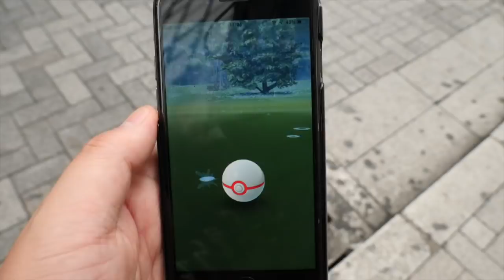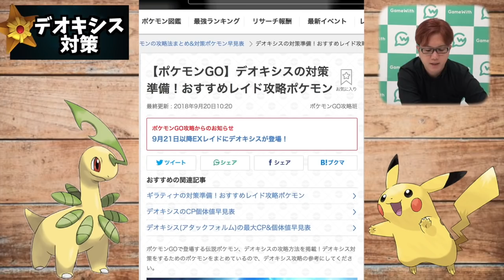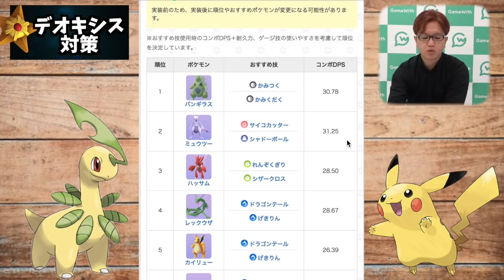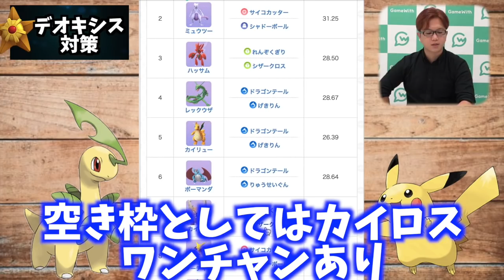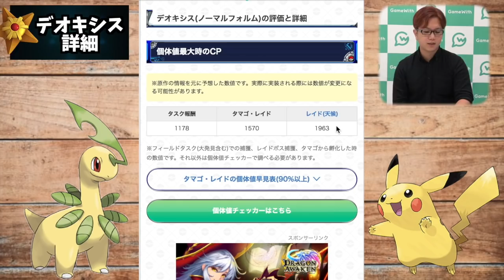デオキシス対策&EXレイド対象ジムの見極め方法!を検証するつもりだったのだが…【ポケモンGO】